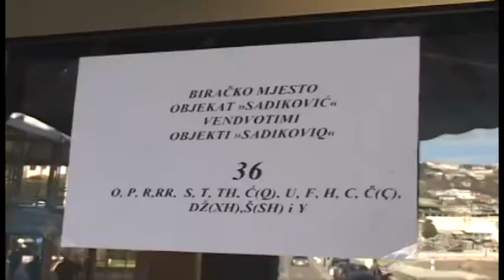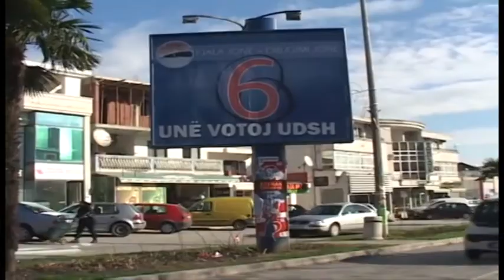Mali i Zi shqiptarët humbasin në Ulqin. Pas 24 vitesh nuk do të drejtojnë më komunën